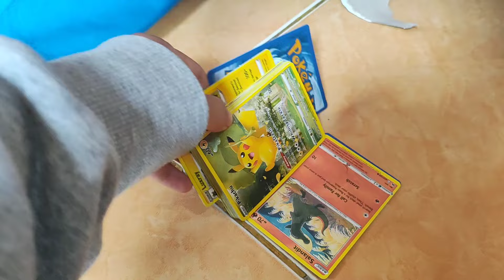Udah Lama Ga Jajan Mainan